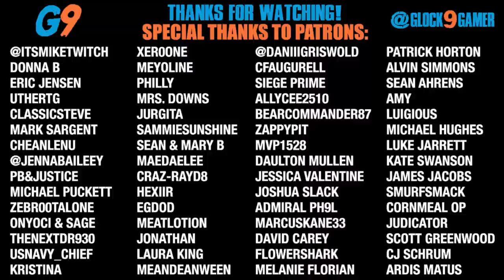7 Days To Die - LockDown EP11 (Base Work & Loot Runs)